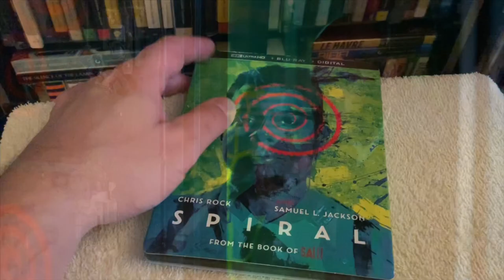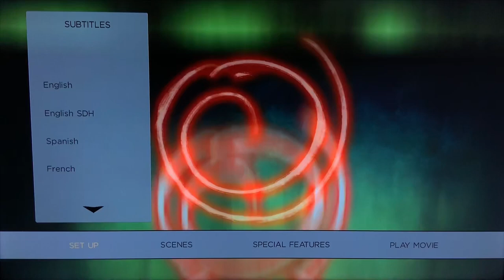Spiral 4K Blu Ray REVIEW + Unboxing / Menu | Chris Rock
Reviewing and unboxing Spiral: From the Book of Saw on Blu-ray 4K Ultra HD (UHD).

This 4K UHD edition of Spiral on 4K Ultra HD includes the Blu-ray and Digital HD. The DVD is not included.

Darren Lynn Bousman's Spiral: From the Book of Saw (2020), starring Chris Rock, Max Minghella, Marisol Nichols, and Samuel L. Jackson.

A criminal mastermind unleashes a twisted form of justice in Spiral, the terrifying new chapter from the book of Saw. Working in the shadow of his father, an esteemed police veteran (Samuel L. Jackson), brash Detective Ezekiel "Zeke" Banks (Chris Rock) and his rookie partner (Max Minghella) take charge of a grisly investigation into murders that are eerily reminiscent of the city's gruesome past. Unwittingly entrapped in a deepening mystery, Zeke finds himself at the center of the killer's morbid game.

Spiral stars Chris Rock, Max Minghella, Marisol Nichols, and Samuel L. Jackson, and is produced by the original Saw team of Mark Burg and Oren Koules. The film is directed by Darren Lynn Bousman and written by Josh Stolberg & Pete Goldfinger.

A Lionsgate release, Twisted Pictures presents, a Burg/Koules production.

Writers: Josh Stolberg, Pete Goldfinger
Starring: Chris Rock, Max Minghella, Samuel L. Jackson, Marisol Nichols, Dan Petronijevic
Producer: Oren Koules